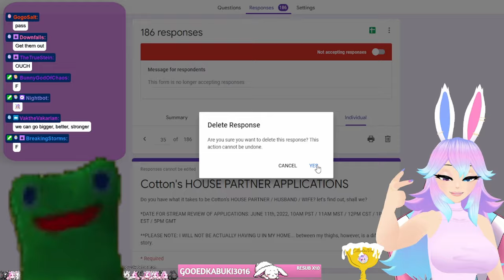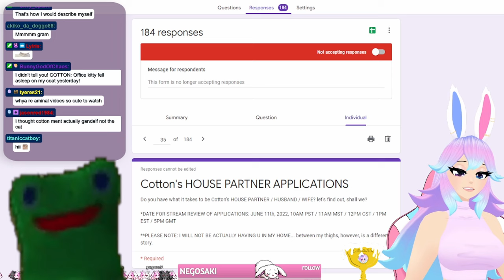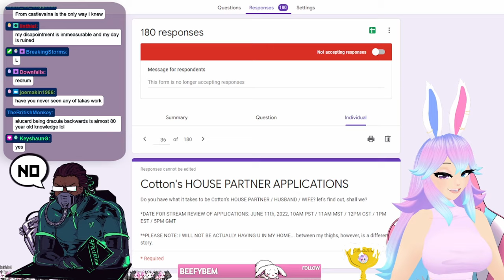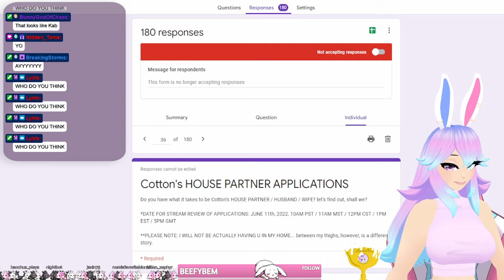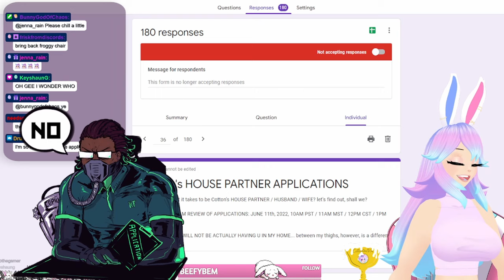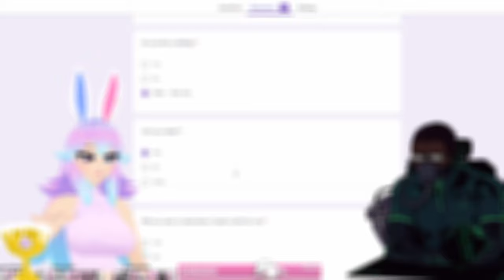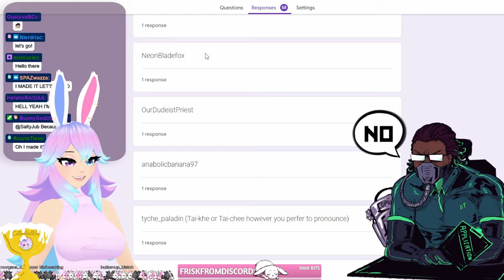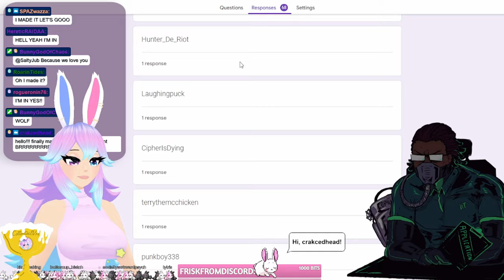Heavenly Father Joins the Struggle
Heavenly helps Cotton get through the rest of the applications.

Catch Cotton's socials! (18+)